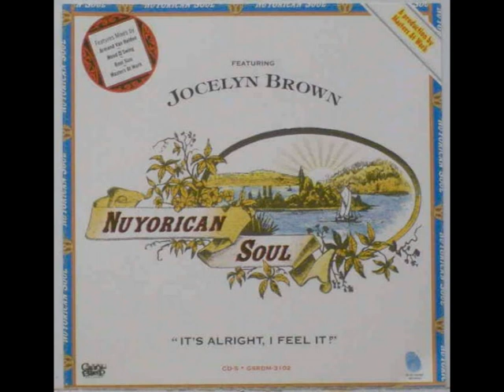Nuyorican Soul - It's Alright, I Feel It - Feat Jocelyn Brown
Nuyorican Soul,
It's Alright, I Feel It,
Feat Jocelyn Brown,
1997